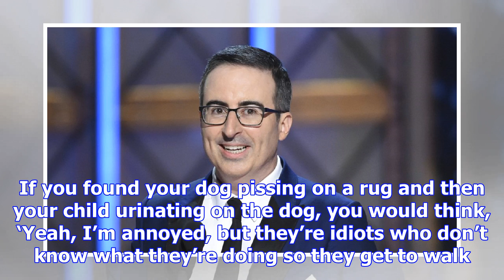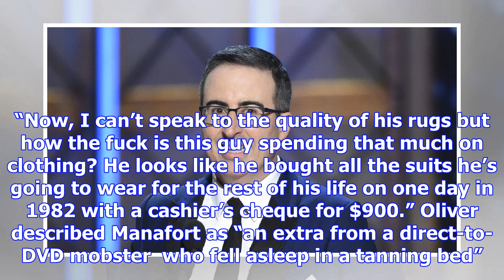John oliver on trump: 'he's using his own incompetence as a defense'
John Oliver has discussed Donald Trump’s reaction to the Russia investigation, suggesting that he’s ...